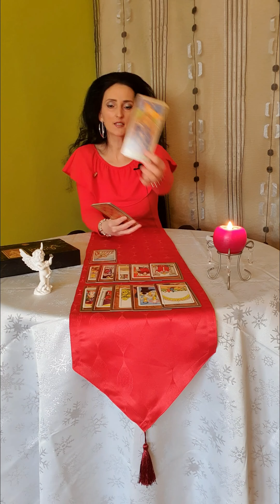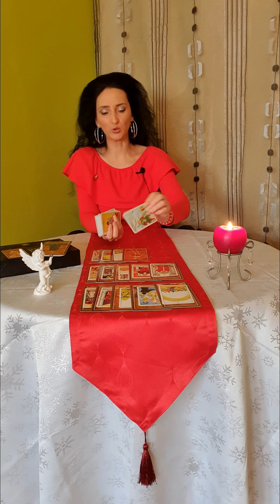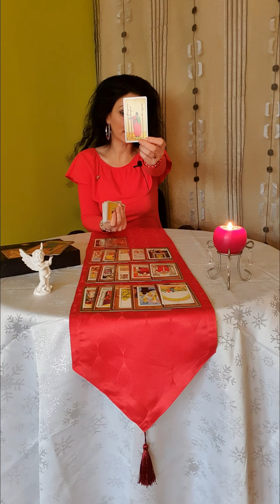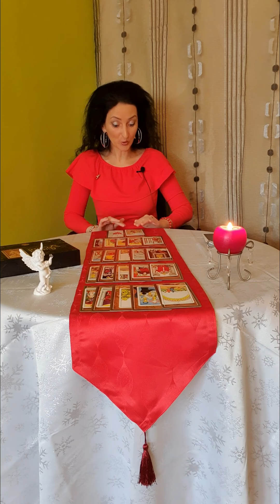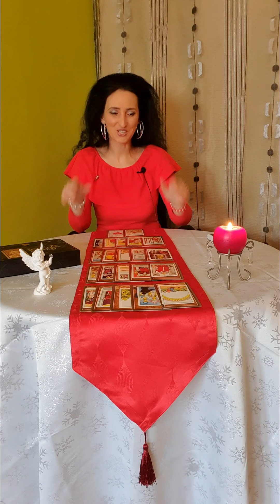A Szaturnusz tanácsa